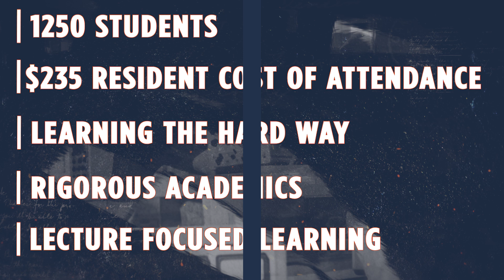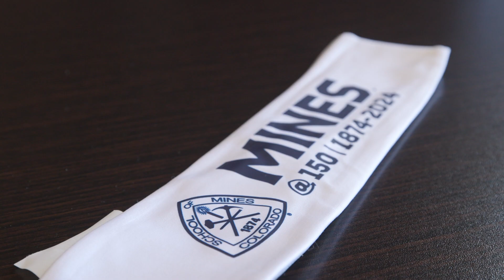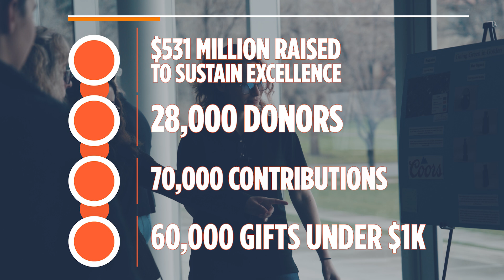One The Road to Mines@150 Fall 2024